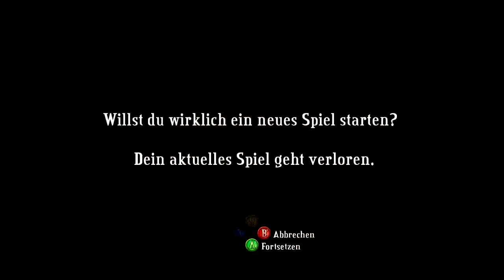Bastion - 1 - Normalerweise fangen Geschichten am Anfang an [Let's Play mit McSnake]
Wieder ein Let's Play Video von und mit McSnake.

Hier stürze ich mich in das Indie-Kleinod "Bastion" und freue mich auf Euer Feedback.